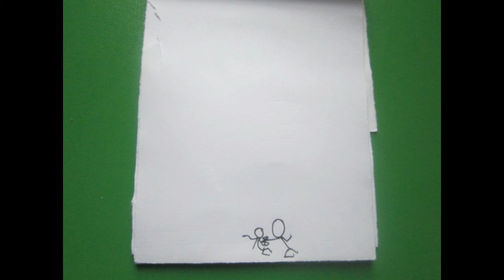EP .2 Stop motion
Just a Short story.